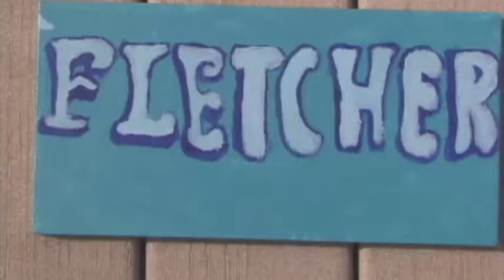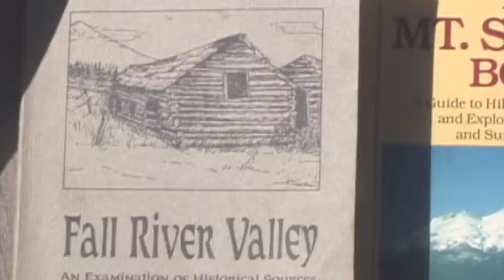MtShastaDeall.mov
6 teenagers leave the city.